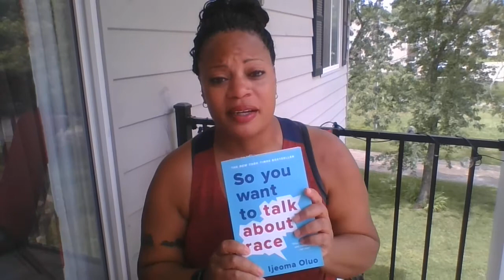Desegregation Blog 39 July 2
Latonya Davis talks about relearning her history and encourages teachers to think before they talk when it comes to race this upcoming school year.